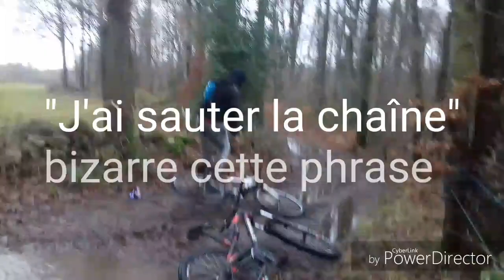APRÉS-MIDI RANDO VTT AVEC MAXENCE 2.0